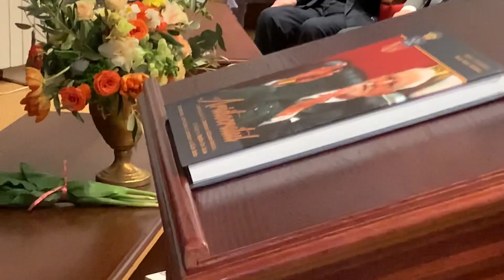Ultimul aristocrat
Discursul lui Constantin Bălăceanu-Stolnici (99 de ani), cu prilejul lansării cărții “Aristocratul”, o ediție de lux, îngrijită de Sorin Toșca Stănescu.
Aula Bibliotecii Academiei, miercuri 13 aprilie 2022.